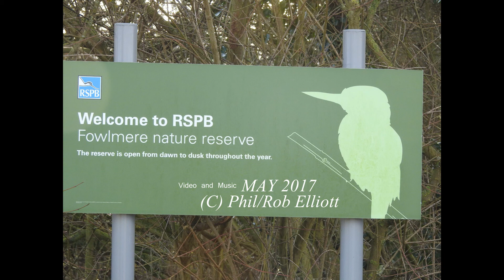RSPB Fowlmere MAY 2017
Filmed on my visits to the reserve, some of the wildlife I was lucky enough to capture  as still images and video clips.